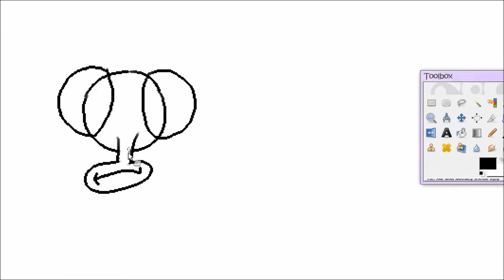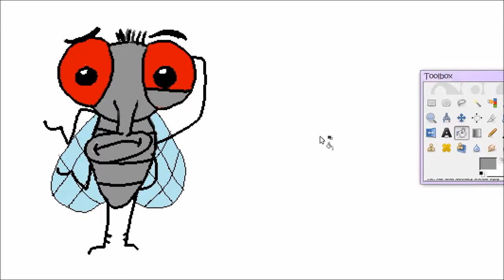Deja Voo City - fLy bOi Pt. 2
another pose of a cartoon fly. very simple. I own and made the beat that is featured in this video.